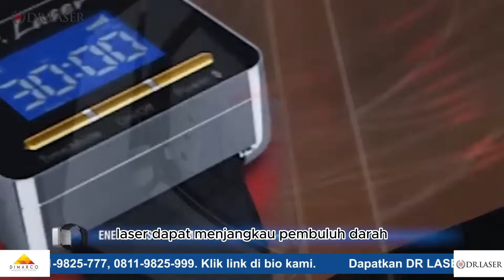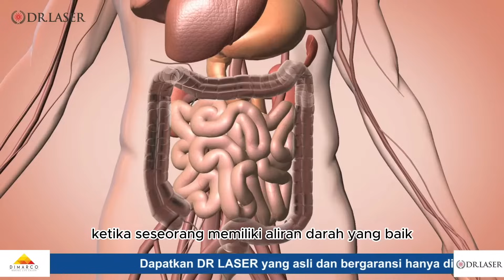5 Manfaat Utama DR LASER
apakah DR LASER bermanfaat? mungkin ini pertanyaan yang terbesit begitu tau apa itu DR LASER. akan banyak pertanyaan yang muncul mengenai manfaat dr laser.

Nah berikut ini penjelasan mengenai manfaat dari DR LASER berikut ini.